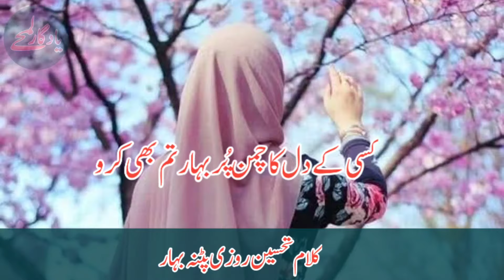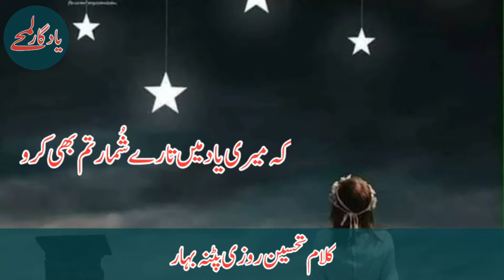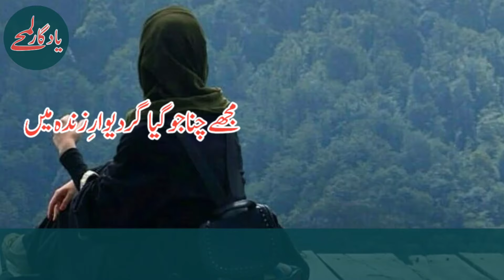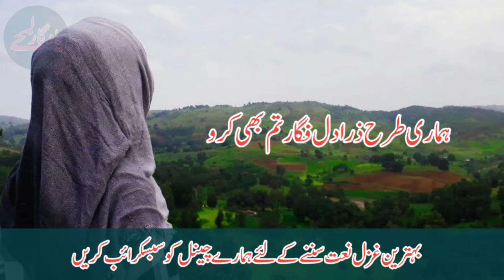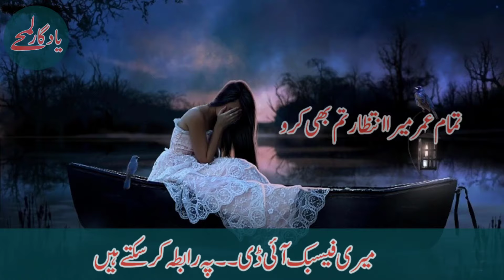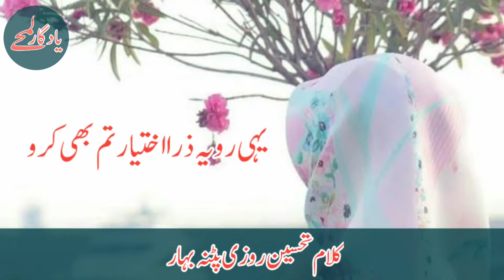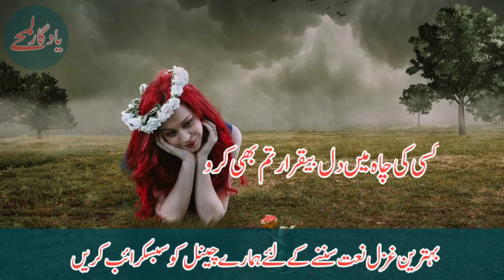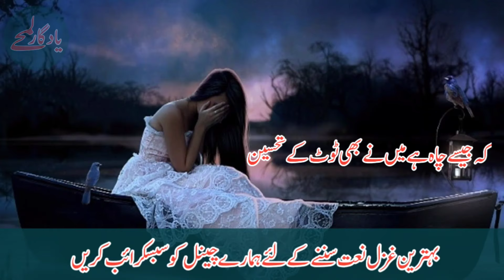Meri trh se kabhi mujhse piyar tum bhi karoमेरी तरह से कभी मुझ से प्यार तुम भी करो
Dosto
is gazal me jo alfaz tahseen rozi sahba ne prioya hai aur usko apni dil kash awaz se sajaya hai mohtrma zinat ara ranchi sahba ne
bahut mgmoom ansaj me
ek bar jarur sune aur comment me apni raae jarur de
aur wade ke mutabik mai apni facbook ka link dal raha hu